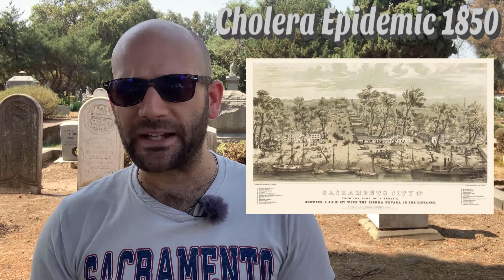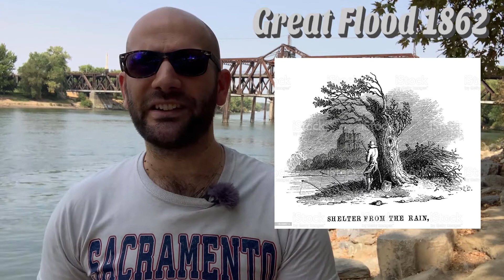5 Historical Disasters To Hit Sacramento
5 disastrous historical events that have hit the city of Sacramento, California.

The 1850 Cholera Epidemic, The Squatter Riots of 1850, The Great Fire of 1852, The Great Flood of 1862 and The Great Storm of 1986.